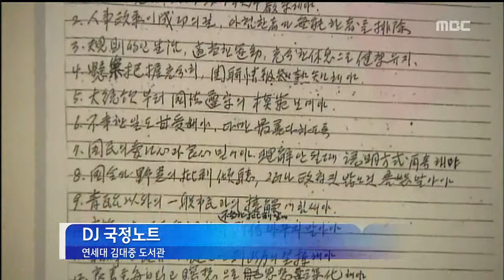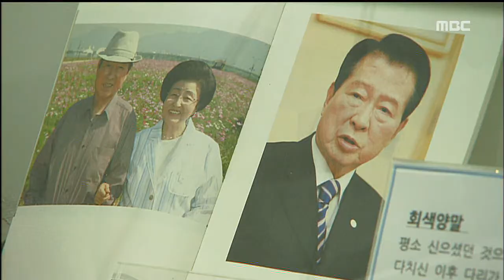HD [광주MBC뉴스] 김대중 전 대통령 발언 새삼 주목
김대중 전 대통령이 서거한 지 올해로 4년째인데 그의 발언과 사상, 행동이 새삼 주목받고 있습니다.

박영훈 기자입니다.